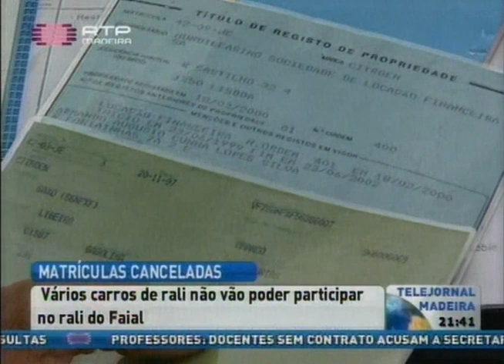Reportagem RTP Matrículas de alguns carros de competição na Madeira estão canceladas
Matrículas de alguns carros de competição na Madeira estão canceladas